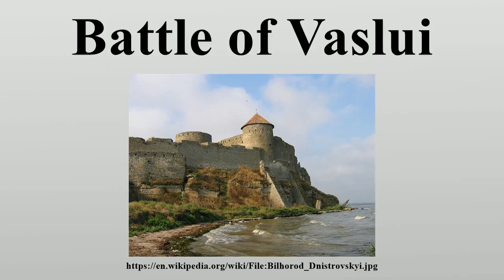Battle of Vaslui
The Battle of Vaslui (also referred to as the Battle of Podul Înalt or the Battle of Racova) was fought on January 10, 1475, between Stephen III of Moldavia and the Ottoman governor of Rumelia, Hadım Suleiman Pasha.

Image-Copyright-Info
Author-Info:   Ірина Пустиннікова

Image-Copyright-Info